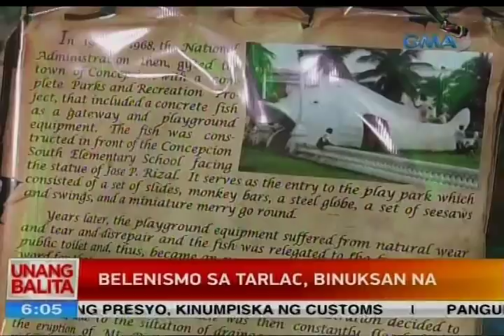UB: Belenismo sa Tarlac, binuksan na